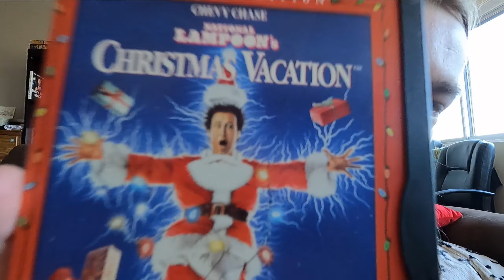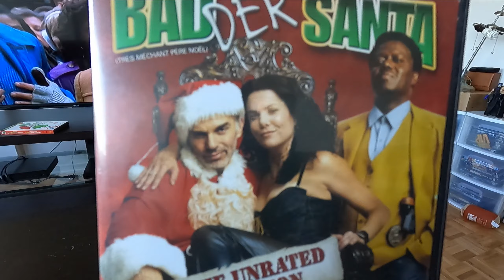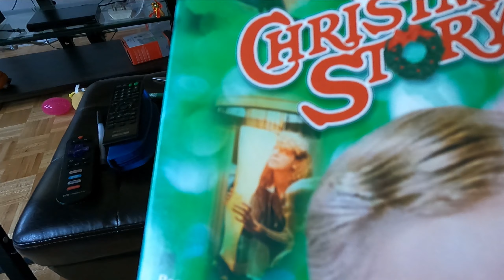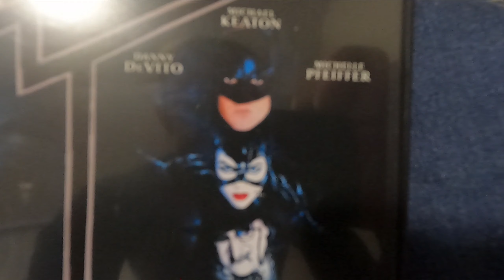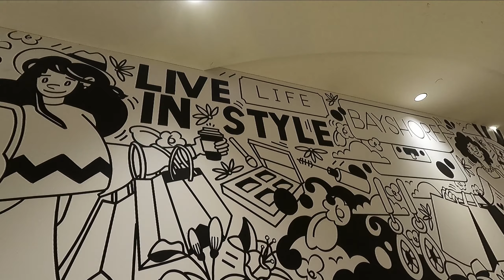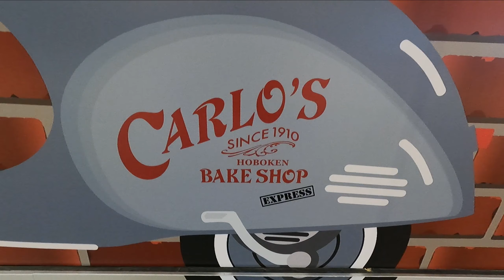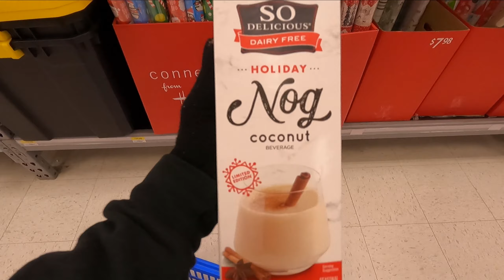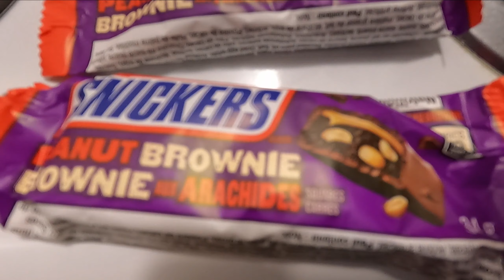Christmas MOVIES, Christmas Shopping and Festive Beverages (Mr. Thrasha Show Episode 079)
Merry Christmas from Mr. Thrasha!! Today, I invite you along to talk some of the greatest Christmas movies of all time over some festive drinks and then to a mall to do some Christmas shopping. Check out some awesome Tape ART!! Come along for another holiday adventure!